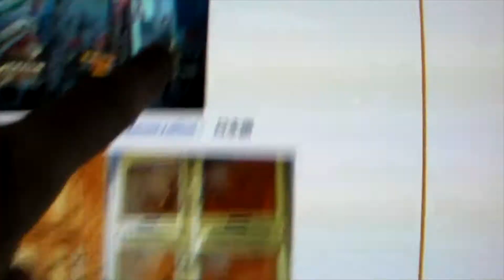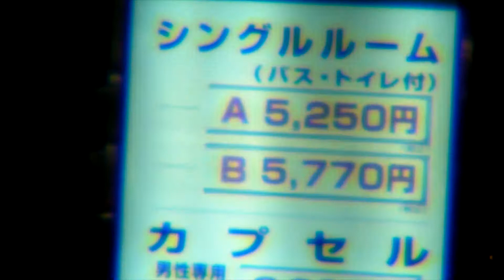Trovare un hotel a Tokyo (parte 4/5)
In questo video: La quarta parte della mia odissea. Non avevo prenotato il primo giorno ed ho girato vari posti per trovare un hotel libero.